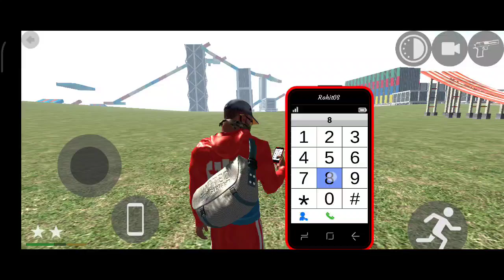Police Chase Me In Lamborghini Car | 3d Driving Class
About: ‎@ParasPlaystation  is a YouTube Channel, where you will find gaming videos in Hindi, I hope this video was useful and you liked it. If you did press the thanks up button

And You want New Hot deals in online so, join this Telegram Channel, Link Given Below:
Link:

*Playlist: Call of duty mobile